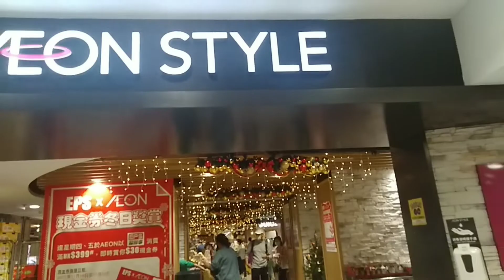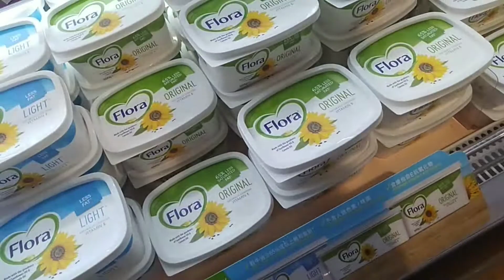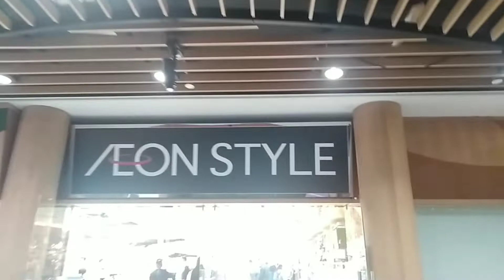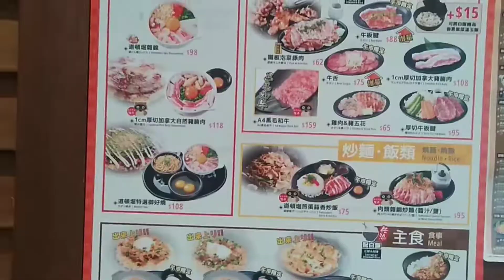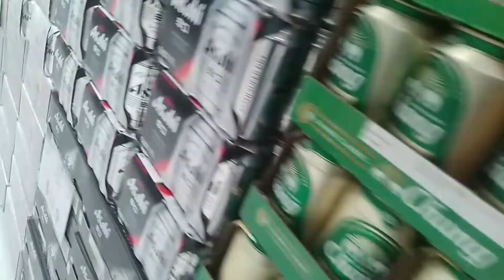keliling AEON mall dalam kapal di whampoa